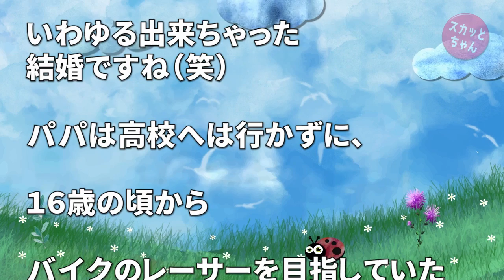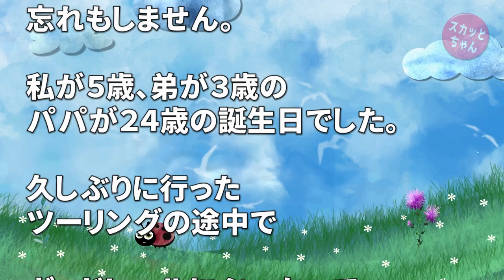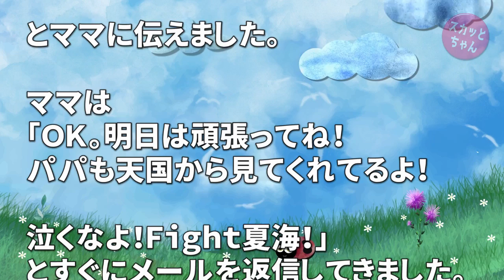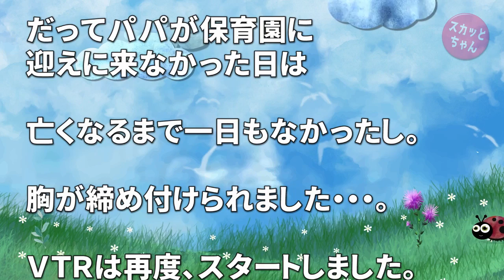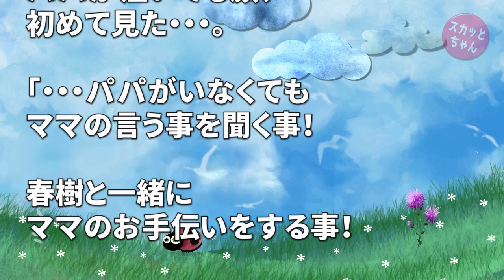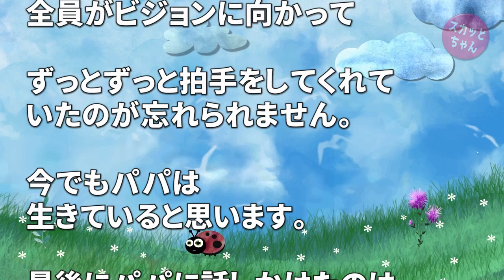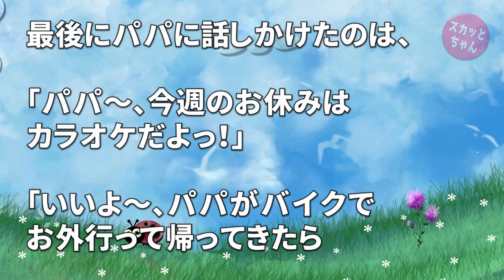感動する話 私が5歳の時にパパは交通事故で亡くなった…あれから16年、私の結婚式にパパが少しだけ会いにきた…パパ、ありがとう… スカッとちゃん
感動する話 私が5歳の時にパパは交通事故で亡くなった…あれから16年、私の結婚式にパパが少しだけ会いにきた…パパ、ありがとう…

スカッとする話 嫁いびりで洗脳され、げっそり痩せミイラ状態の私。父「どうして娘がこんな状態になってるんだ！」旦那「何も問題ありません、躾ですよwww」→激怒した父が義実家に凸した結果！

◆   引用元
ThinkTime：

◆   音楽
DOVA-SYNDROM：